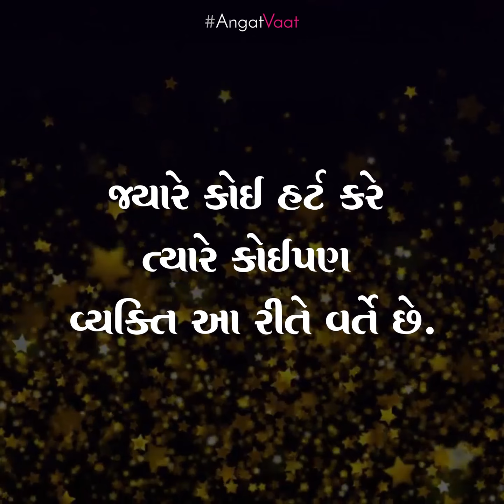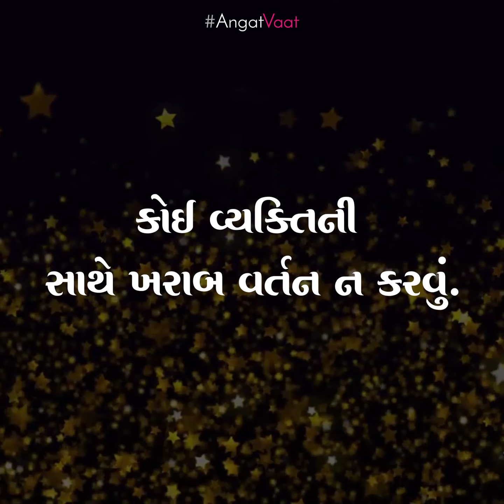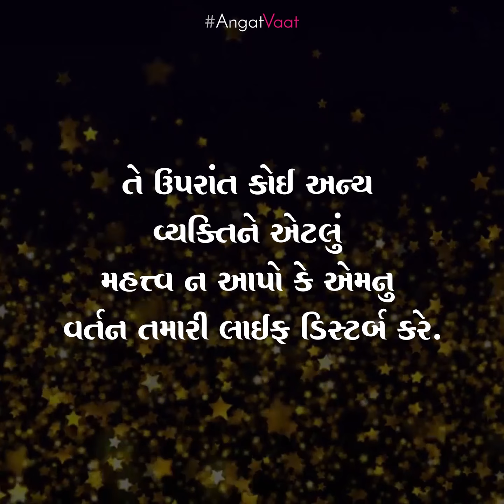AngatVaat : કોઈ વ્યક્તિ તમારી લાગણીને ઠેસ પહોચાડે ત્યારે શું કરવું જોઈએ?